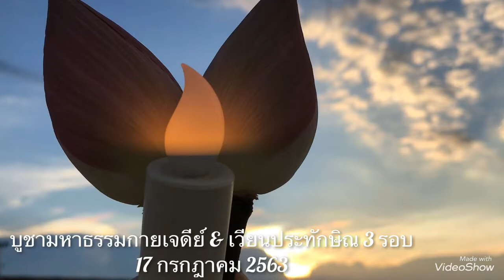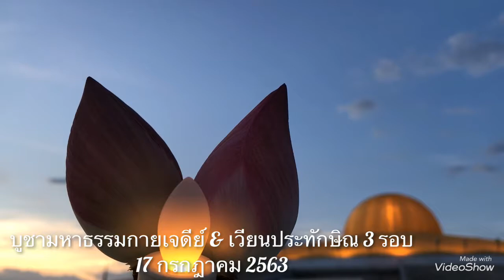17 กรกฎาคม 2563 บูชามหาธรรมกายเจดีย์ เวียนประทักษิณ วัดพระธรรมกาย